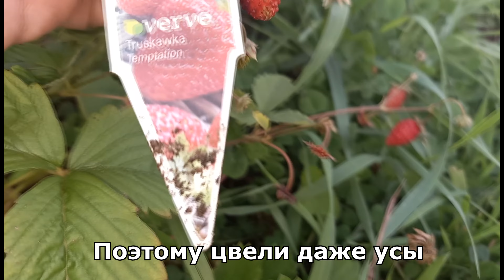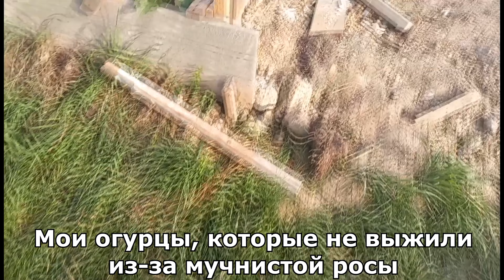Что посеять в огороде интересного из семян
90 дней на даче за 15 минут. От всходов до урожая